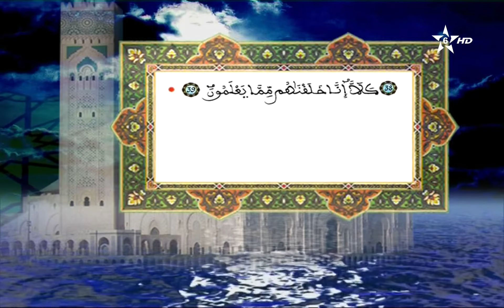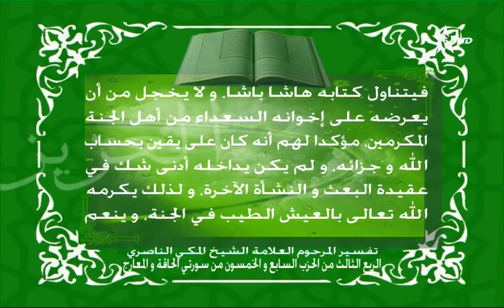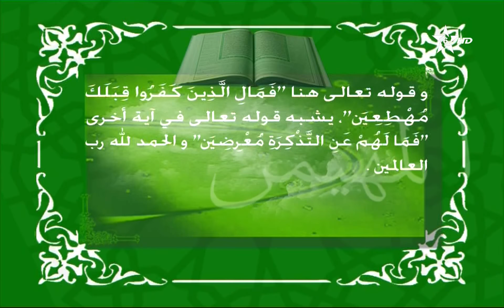57_03 - HD قراءة عبد الرحمان بن موسى وتفسير المكي الناصري - الربع 03 - الحزب 57